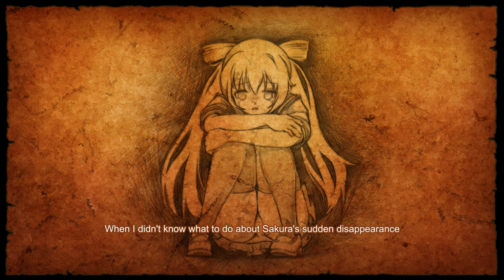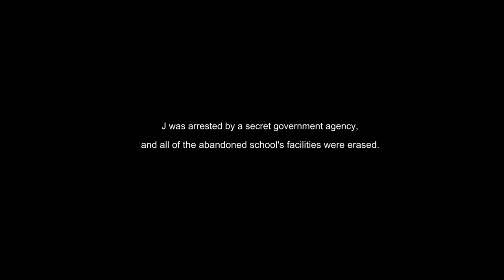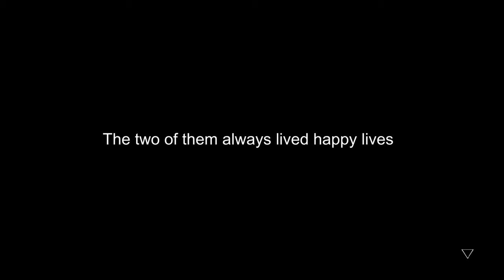Fighting Girl Mei Full Game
Fighting Girl Mei  is an work from Developer  UMAI NEKO

Fighting Girl Mei

Mei is a beautiful schoolgirl in search of her missing sister!